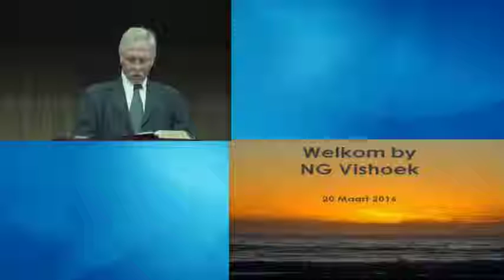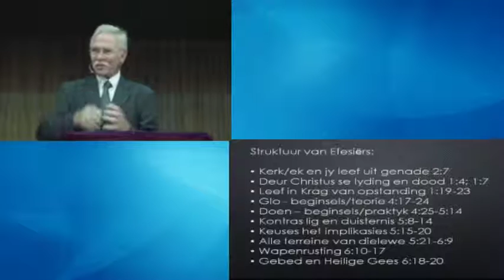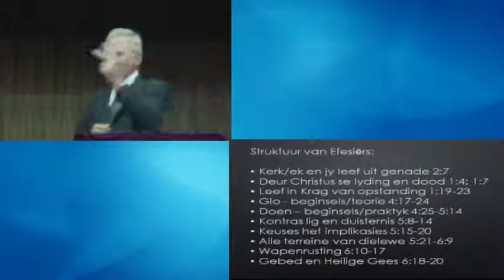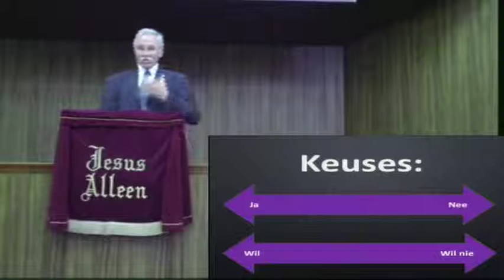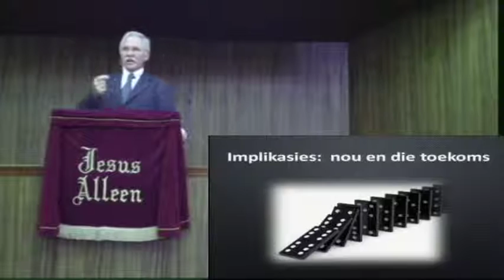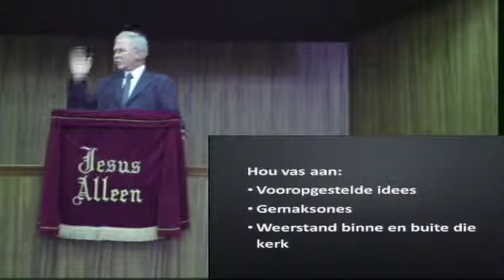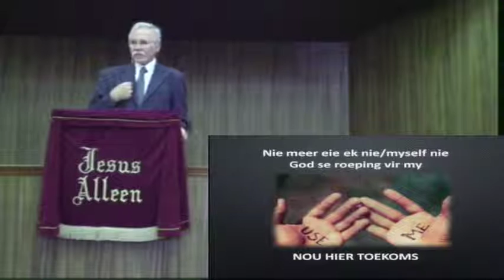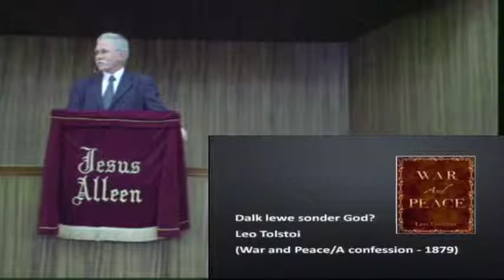Keuses en lydenstyd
Die Gemeente in Efese beleef ‘n moeilike oorgangs tydperk. Van buite is dit Sosiaal-politieke omstandighede wat dit moeilik maak. Die Grieke, Romeine asook Tradisionele Jode maak dit bykans onmoontlik om onderskeidend/anders te leef. Van binne in die gemeente is dit weer die druk wat vanaf die Joodse Christene kom as gevolg van die verskillende interpretasies van onder andere die Sinagoge, besydenis asook die wet.
Paulus moedig hulle egter aan, dring aan, dat hulle anders sal leef. Soos mense van die lig. Waar daar lig is word die duisternis verdryf. Die Gemeente leef elkeen onder God se onverdiende genade omdat Jesus aan die kruis gesterf het. Ons is nie maar “net sondaar mense” nie maar het dieselfde krag wat Jesus uit die dood opgewek het tot ons beskikking om in die lig te lewe. ‘n “Lig-lewe” het implikasies vir nou asook die toekoms.